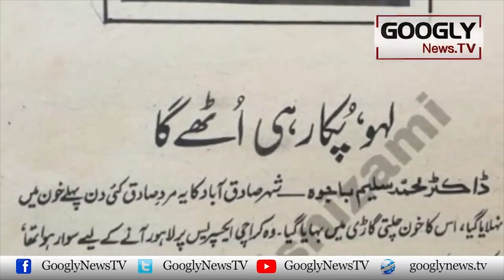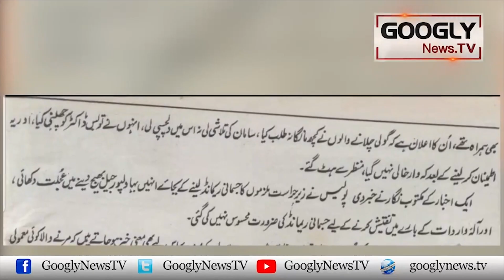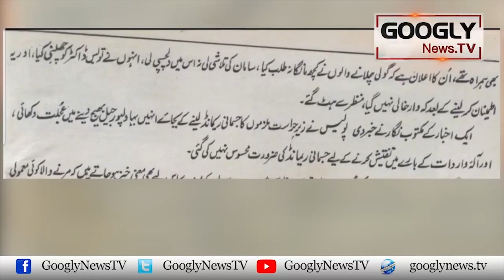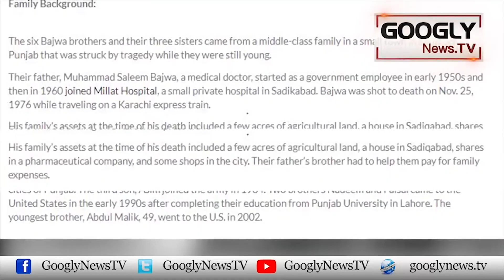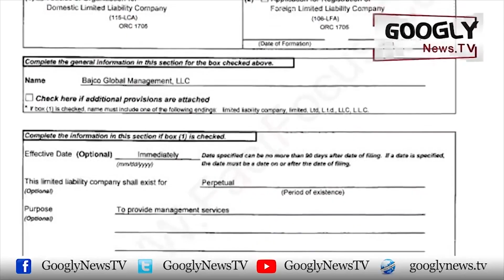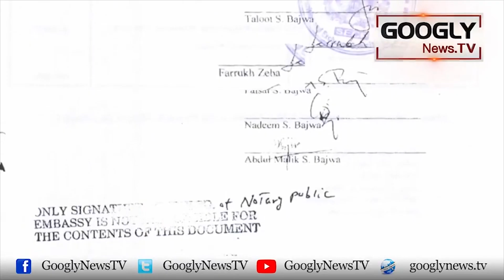Lt Gen Asim Saleem Bajwa Kai Walid Ko Kis Nai Qatal Kiya? | Googly News TV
Lt Gen Asim Saleem Bajwa Kai Walid Ko Kis Nai Qatal Kiya?